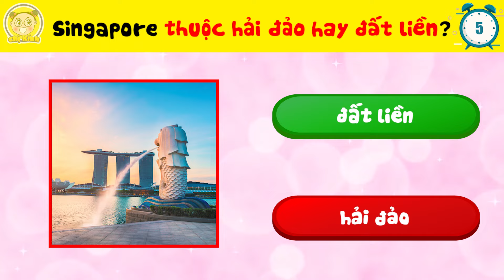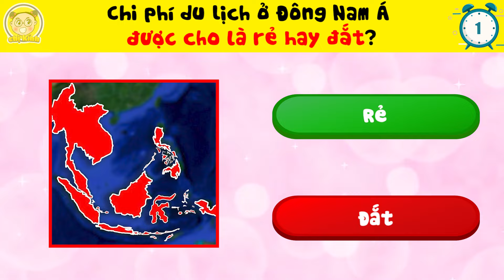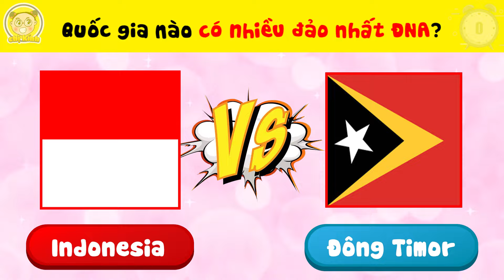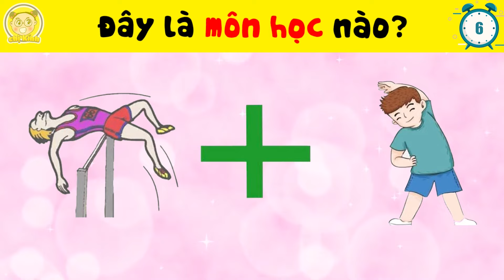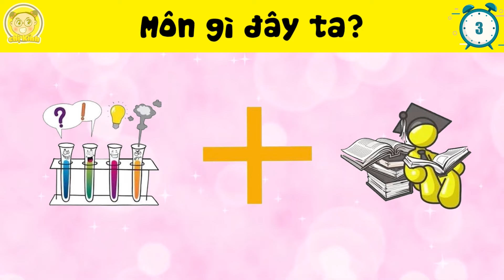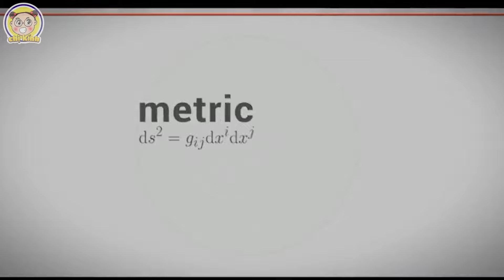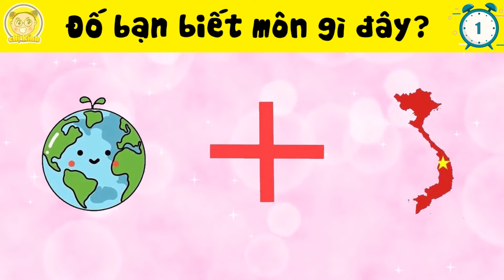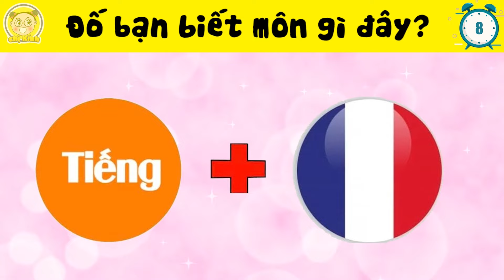Những Điều Thú Vị Của Các Quốc Gia Đông Nam Á Mà Là Người Việt Nam Bạn Nhất Định Phải Biết